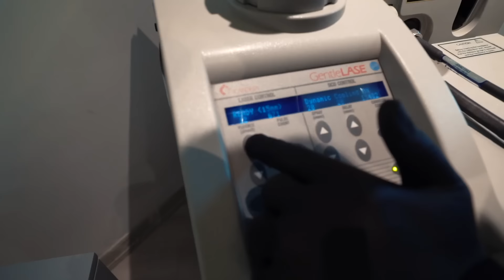AMCAMA LAZER EPİLASYON YAPTIM *Ağladı 😢*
Ben Enes Batur , Kadın güzellik bakım salonunda çalıştım lazer ağda epilasyon , kaş alma , yüz maskeleri vb. kadınlar için güzel yapma ekipmanlarını kullandım Didem Özkan Güzellik salonunda çalıştım , kadın kuaförü nün bir ötesi güzellik salonu İşBudur GüzellikSalonu , güzel ve eğlenceli ve komik bir video oldu iyi seyirler.